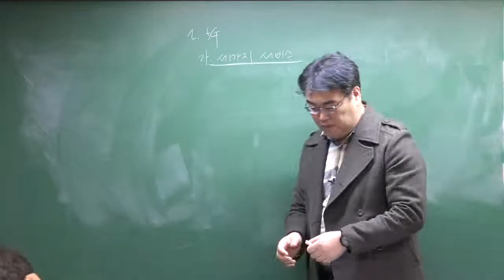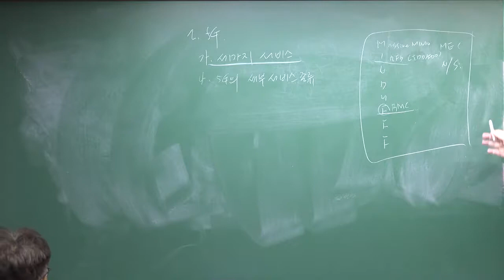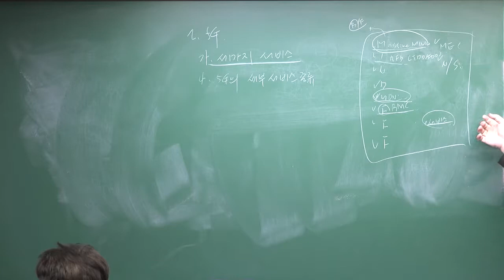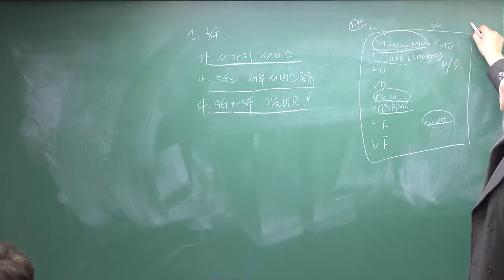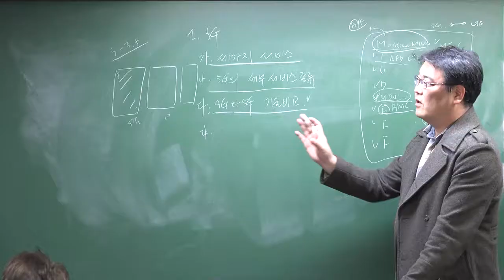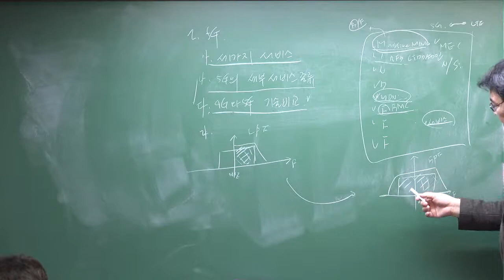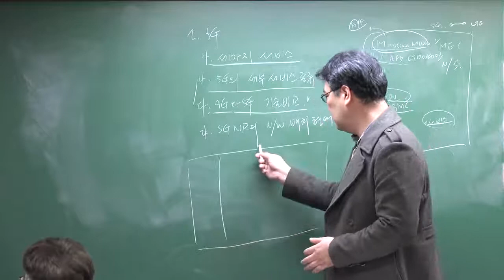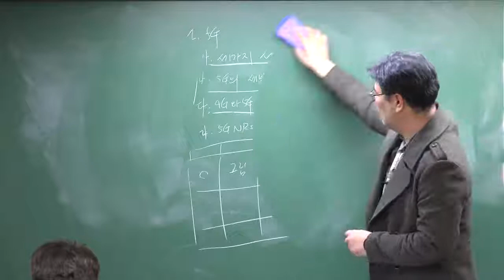[정보통신기술사] 파이널반 이동통신공학